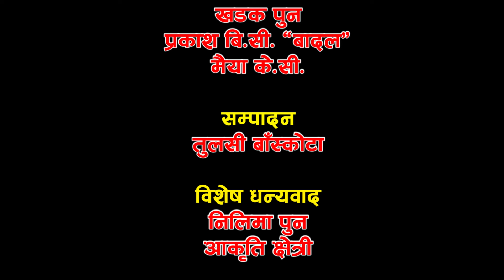Bipatko Ghadima ।। विपतको घडीमा ।। जीवन शर्मा ।। Jeevan Sharma New Song 2077